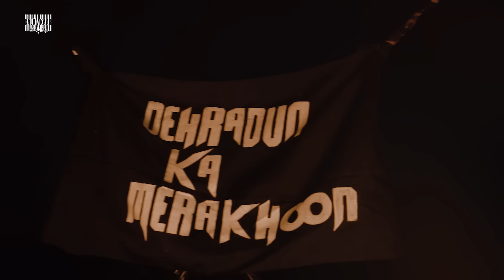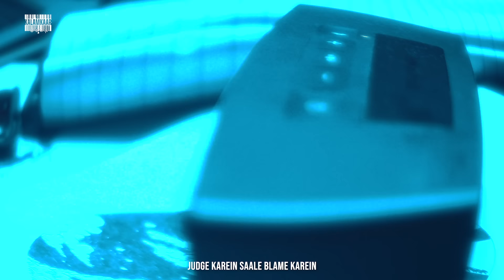KARMA - SUCCESS | KALAMKAAR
Performed by - Karma
Written by - Karma
Arrangement - Deep Kalsi and Raftaar
Mix - Deep Kalsi and Raftaar Mastered - Raftaar
Label - Kalamkaar

Video by - iNDIE BRTHRS
Director - Nitin Bhardwaj
Assistant Director - Abhishek Arora, Vivek Sharma
A.D.O.P - Aayush Lonial
BTS - Ruben Mehta
E.P. - Shikhar Gahlaut
Art Direction - Vimal Rawat, Ravi Rawat
Special Thanks to - Anuj Tomar / Candid Nib